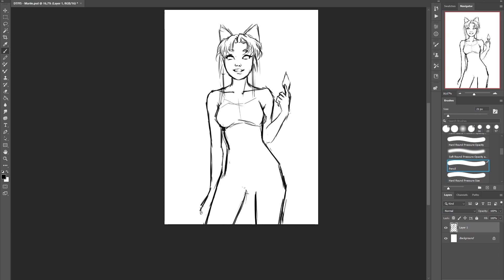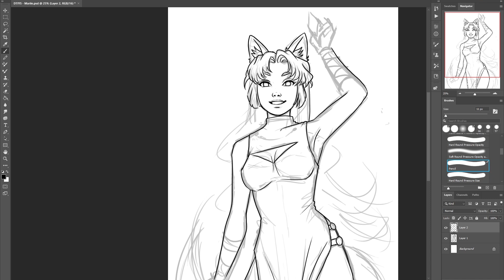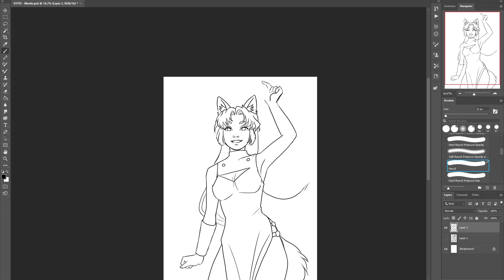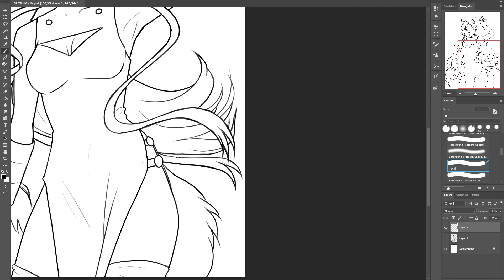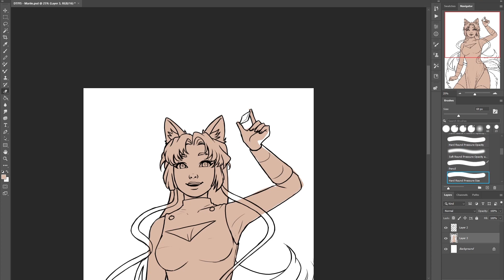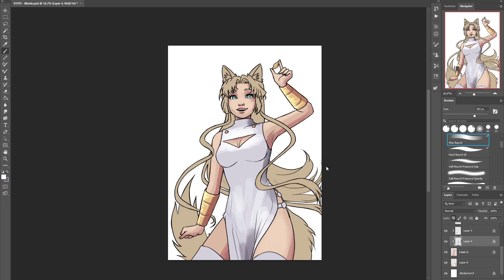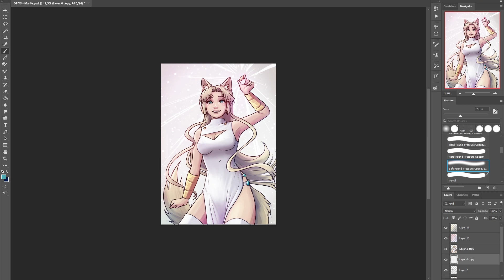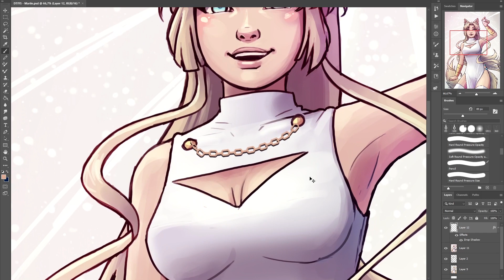DTIYS Mørkalven - Mariie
I joined heli.peach (Instagram) "draw this in your style".
This is Mariie, a character from heli.peach manga: Mørkalven.
Celebrating the release of Mørkalven vol. 2 coming soon!

Original time: 2 hours and 20 minutes
Tools: Photoshop 2023 and Wacom Cintiq 24HD